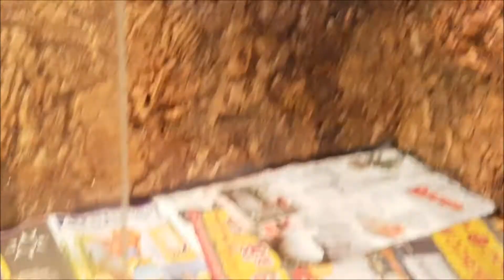Bearded Dragon Vlog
So Yeah I recently got a Bearded Dragon, his name is Alduin (Like the dragon in Skyrim). Hes about 60cm long and 1 and a half years old.